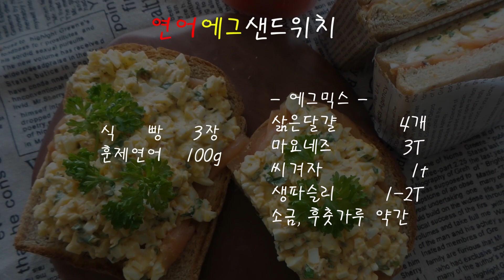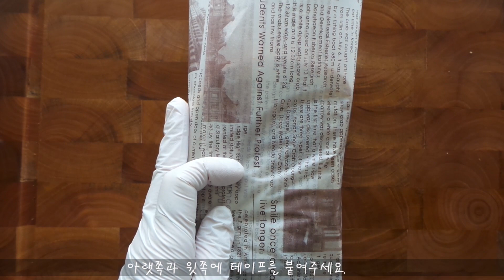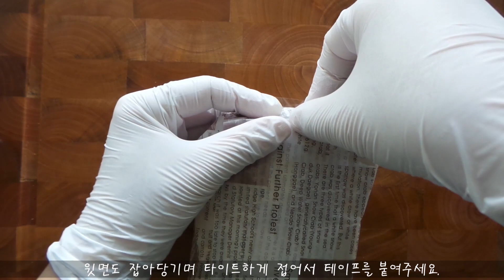연어에그샌드위치 // 고소한 달걀과 훈제연어의 매력적인 조화~! 간단한 브런치 만들기!!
연어에그샌드위치

식    빵    3장
훈제연어   100g

- 에그믹스

삶은달걀        4개
마요네즈         3T
씨겨자           1t
생파슬리      1-2T
소금, 후춧가루 약간

1. 식빵은 살짝 구워주세요.
2. 삶은 달걀과 파슬리는 잘게 다져준뒤 에그믹스 재료를 넣고 잘 섞어주세요.
3. 살짝 구운 식빵위에 훈제연어를 올리고 에그믹스를 올려주세요.
4. 먹기좋게 썰어주세요.

*씨겨자를 조금 넣어주면 풍미가 훨씬 좋아져요^^
*곡물식빵을 이용하시는게 씹는 식감도 있고 맛도 더 잘 어울려요.
*취향에 따라 파슬리, 마요네즈, 씨겨자의 양을 가감해주셔도 괜찮아요.
*오픈샌드위치로 할 경우 식빵이 3장 필요하구요 그냥 샌드위치로 할 경우 갯수에 따라 식빵이 더 필요해요.

** 궁금하신점 댓글남겨주시면 확인후 답글드려요~